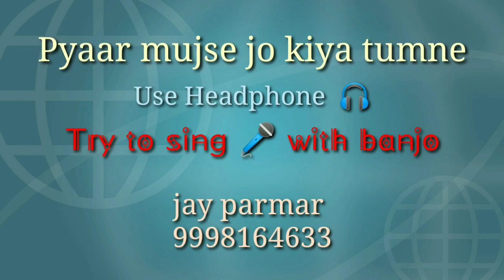SINGING WITH BANJO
Suggest me the new song which you want to hear on banjo..
Professional Banjo Rajkot , Gujarat.
I use Canon 6d mark 2 for recording
Sound monitor :- Marshall MG 15
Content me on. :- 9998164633